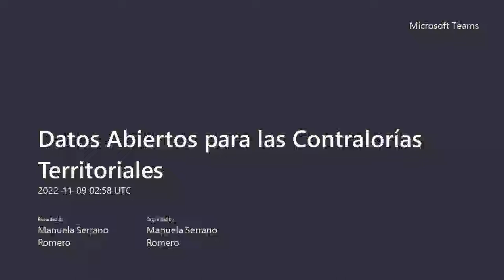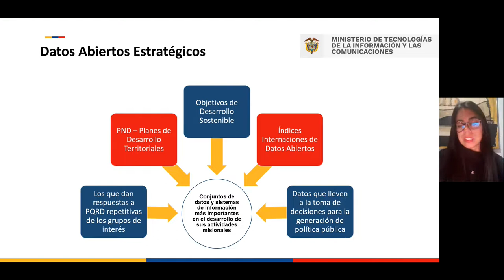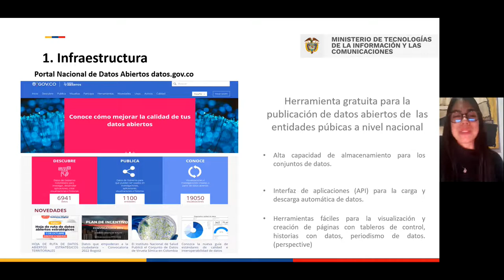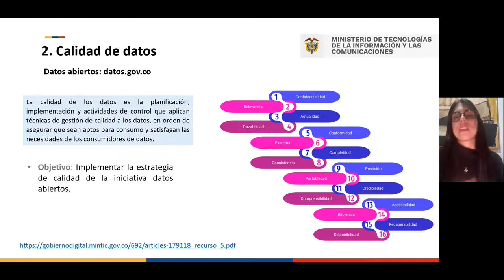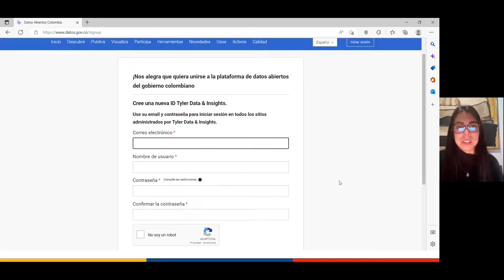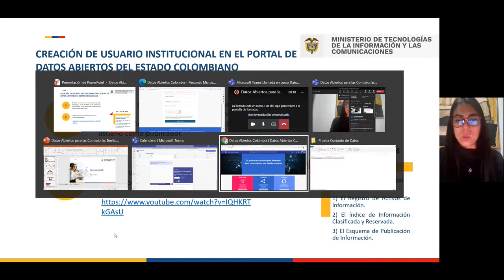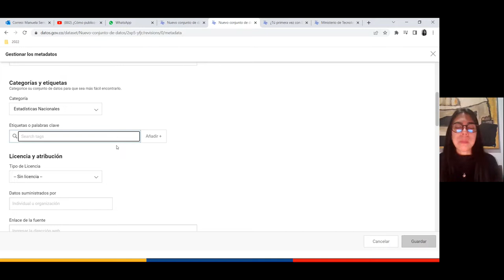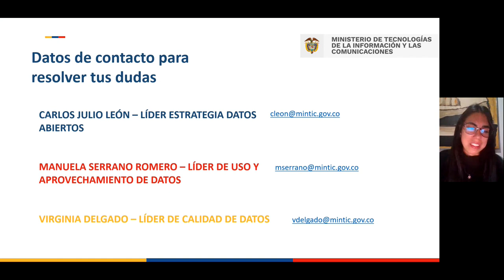Datos Abiertos para las Contralorías Territoriales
Los Datos Abiertos permiten generar valor público a partir de su uso y fomentan la toma de decisiones oportuna y eficaz.

-Portal de datos abiertos del estado colombiano: Datos Abiertos Colombia | Datos Abiertos Colombia
Formulario de asistencia: